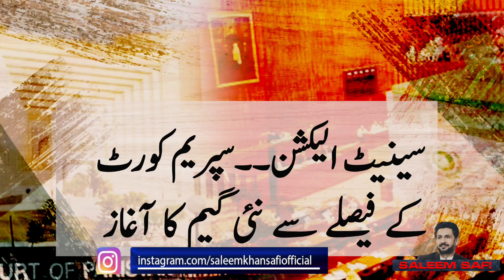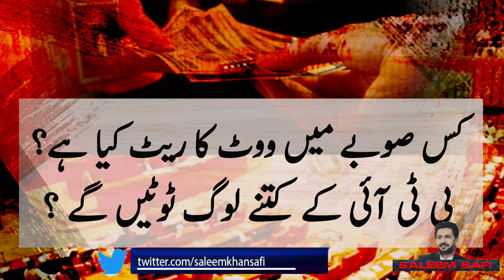Senate Polls: SC's decision started new game. A ray of Gillani's victory & No-confidence against IK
سینیٹ الیکشن۔۔سپریم کورٹ کے فیصلے سے نئی گیم کا آغاز
گیلانی کی جیت اور وزیراعظم پر عدم اعتماد کا راستہ ہموار
صدرعارف علوی کا مواخذہ کیوں؟
کس صوبے میں ووٹ کا ریٹ کیا ہے؟۔ پی ٹی آئی کے کتنے لوگ ٹوٹیں گے ؟

00:32 سینیٹ الیکشن۔۔سپریم کورٹ کے فیصلے سے نئی گیم کا آغاز
02:41 صدرعارف علوی کا مواخذہ کیوں؟
06:13 گیلانی کی جیت اور وزیراعظم پر عدم اعتماد کا راستہ ہموار
09:20  پی ٹی آئی کے کتنے لوگ ٹوٹیں گے ؟